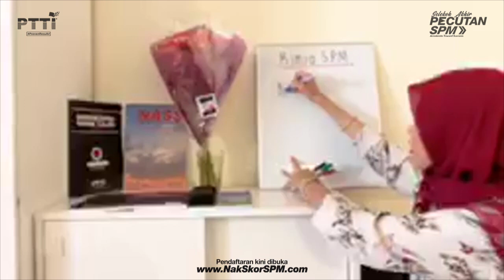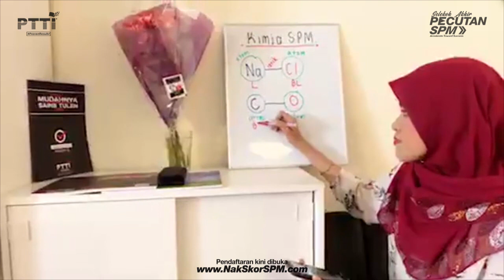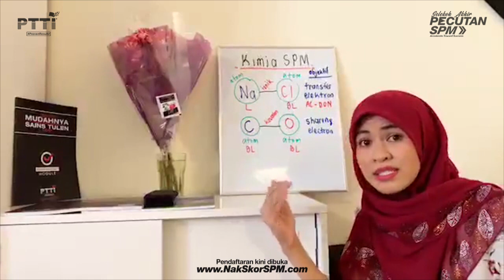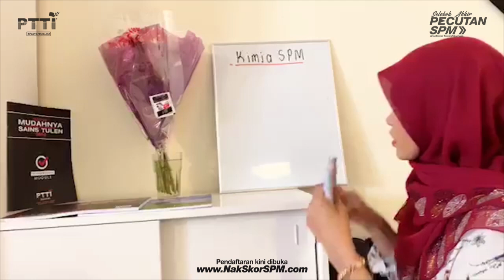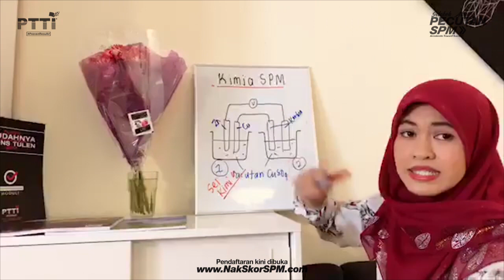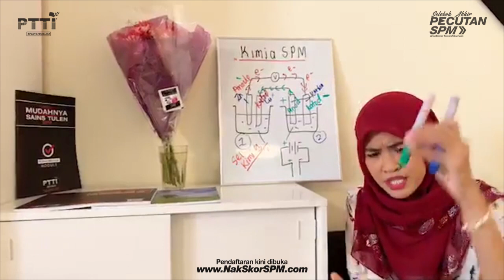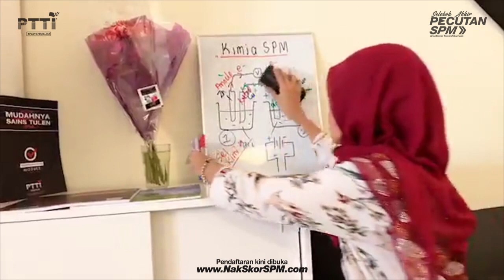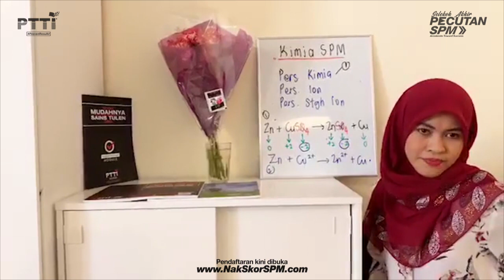PTTI KIMIA SPM